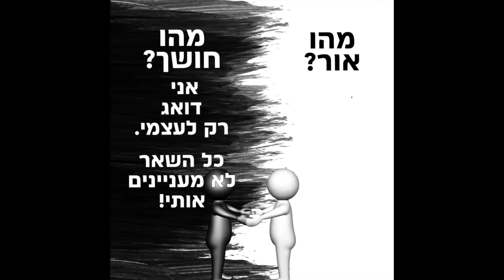Darkness And Light ~ Hebrew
By Amit Gal Alon